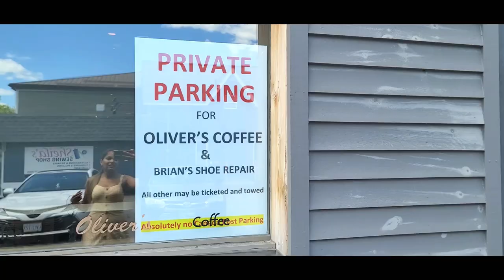#68: Muskoka: What to do in Bracebridge and Huntsville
muskoka wharf
muskoka steamships

 huntsville vlog

 moving to huntsville

 downtown huntsville
lions lookout

 huntsville canada
matt spencer

 cbc news

 jw marriott rosseau

 jw marriott muskoka

 hardy lake provincial park